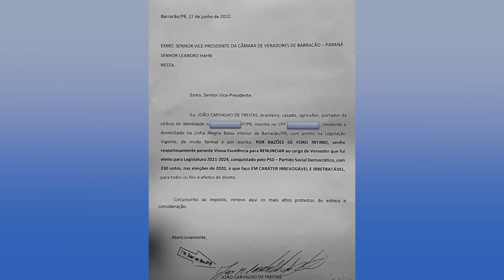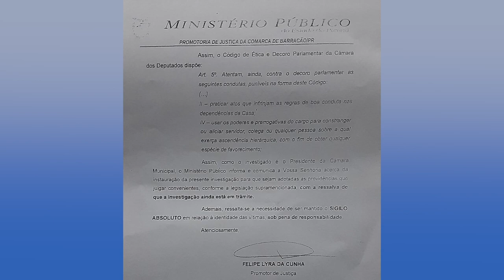Vereador presidente da Câmara de Vereadores de Barracão renuncia depois de denúncia de assédio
Política: Vereador presidente da Câmara de Vereadores de Barracão renuncia em meio a denúncia de assédio e importunação sexual de servidoras do legislativo municipal.